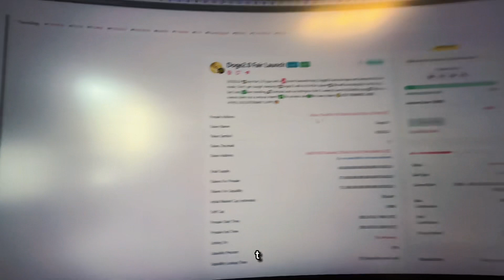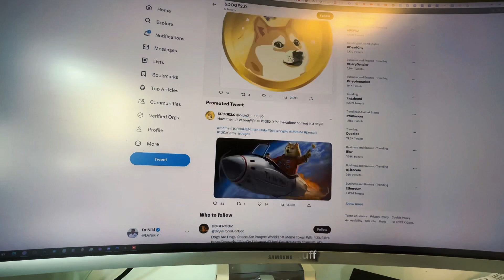Doge2.0 Fair Launch Crypto PRESALE ICO ✅ doge2.0 Token *NO TIME LEFT* is this worth it??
In this video i go over the Doge2.0 Fair Launch Crypto PRESALE ICO ✅ doge2.0 Token *NO TIME LEFT* is this worth it??

The projects on my watchilist today: (updated in realtime)

Get ready for an exhilarating crypto adventure as we introduce you to the most anticipated crypto presale of the year! This is your chance to dive into the world of ICOs and altcoins, discover the next 100x gem, and be part of an exciting new token launch. Buckle up and join us on this thrilling journey of a fair launch presale for a groundbreaking new crypto project.

Are you ready to witness the birth of a new token that will redefine the crypto landscape? This presale is your golden opportunity to get in on the ground floor of this remarkable new crypto project. Our team of dedicated experts has poured their hearts and souls into creating a token that combines innovation, utility, and the potential for exponential growth.

Why should you be part of this crypto presale? Let us explain. We are breaking away from the pack of ordinary altcoins by introducing a token that has been carefully crafted to stand out. Through cutting-edge technology and a robust ecosystem, we have created a unique token that is set to make waves in the crypto world.

But what makes this presale truly special is our commitment to fairness. We believe in equal opportunities for all participants, ensuring that no one has an unfair advantage. This means that every investor, regardless of their background or investment size, has an equal chance to secure their share of this potentially game-changing token. Say goodbye to whales and favoritism—this is a level playing field for everyone.

Now, let's talk about the potential of this new token. We have analyzed market trends, conducted extensive research, and sought the advice of industry experts to identify the next 100x gem. This token is poised for success, backed by a strong community, solid fundamentals, and an ambitious roadmap that promises exciting developments. By participating in this presale, you have the opportunity to be part of a project that could redefine the crypto landscape.

As you join this presale, you become part of a vibrant and supportive community of like-minded individuals who share a passion for exploring new opportunities in the crypto space. Our community is inclusive, welcoming, and eager to help each other grow. Connect with fellow investors, share insights, and ride the wave of success together.

Remember, this presale is not just another token sale—it's the start of something extraordinary. Don't miss out on the chance to be part of a groundbreaking new crypto project. Reserve your spot in the presale and secure your share of the future today!

CLAIM BONUSES!

🎁 Step 1: Sign up to the exchange I USE to trade

Step 2: Get Up to 30,000 USDT When Register, Deposit & Trade on Bybit